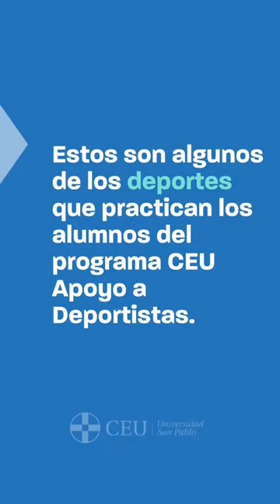🎾🏉 Deportistas de ÉLITE que a la vez ESTUDIAN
Que nuestra Universidad está llena de talento seguro que te lo podrás imaginar, pero…

¿Sabías que contamos con estudiantes que son deportistas de élite? Hoy te presentamos el primero de una serie de vídeos en los que podrás conocer a algunos de los mejores deportistas jóvenes de nuestros país. 👉🏻 ¿Conoces a alguno de ellos?